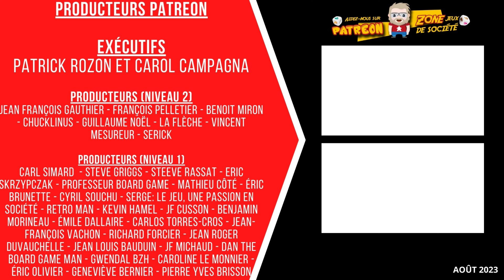Session de jeu en solo de Lords of Ragnarok - Épisode 0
Voici Lords of Ragnarok, un autre opus de la gamme de Lords of Hellas d'Awaken Realms.

Ici, Lords of Ragnarok propose de se plonger dans les neufs royaumes supportés par l'arbre-monde Yggdrasil. Les joueurs prennet le rôle d'un héros de la mythologie scandinave et de leurs suivants qui tentent de s'approprier le monde à la base de l'Arbre-Monde. Attention, toutefois, car le Ragnarok pourrait être provoqué par les actions de ces mortels et demi-dieux.

Lords of Ragnarok reprend, en somme, la base qui a fait le succès de son prédécesseur, Lords of Hellas: héros à la poursuite de monstres légendaires, conquête de territoires, consturction de temples et de monuments dédiés aux divinités, etc.

Les règles en solitaire ont été écrites par David Turczi.

Voici donc la mise en place d'une partie solo.

106 boulevard René-Lévesque Ouest,
Québec, QC, G1R 2A5